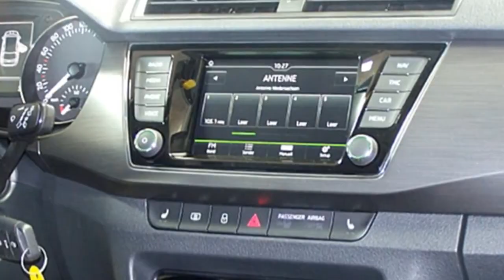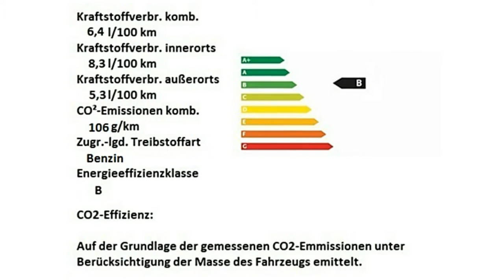Skoda Fabia III Combi 1 2 TSI Joy Quarz Grau AUTOHAUS CZYCHY